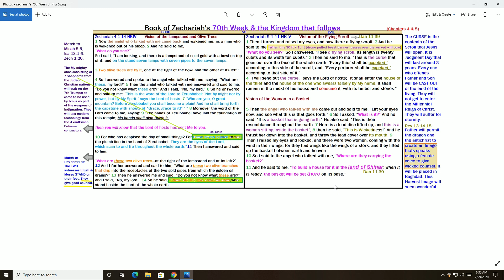Zech 4 & 5 good and evil counsel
This short study gives commentary on chapters 4 & 5 of the Book of Zechariah. Both these sister chapters are about the 70th Week of Daniel to come. We are even told the location of the HQ of the beast kingdom.
Here is the link to my short study called "Zechariah 4 & 5 good and evil counsel"
Here is the link to my 70th Week folder at KeepandShare.com